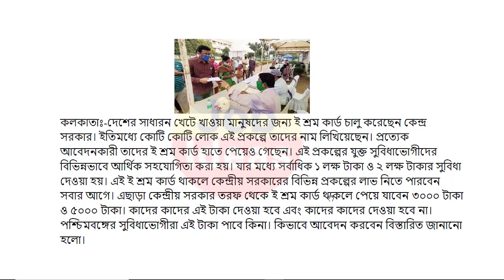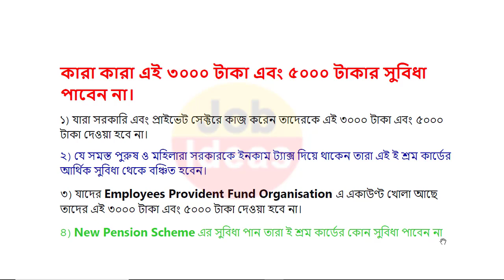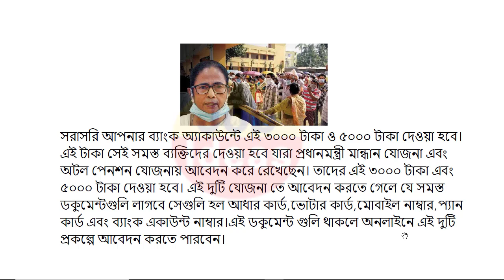Eshram Card New Benefits 5000 Rupees | West Bengal Eshram Card Benefits | Eshram Card Update